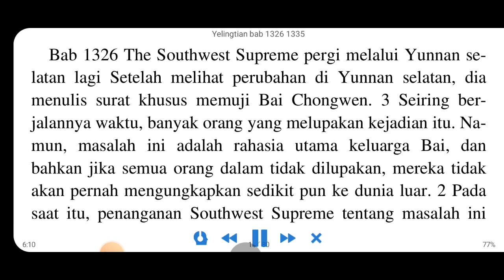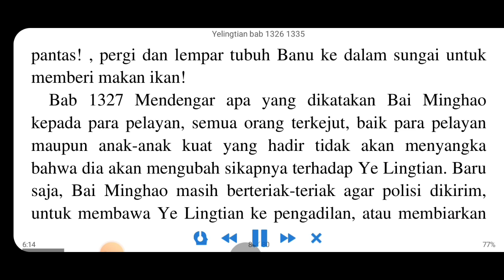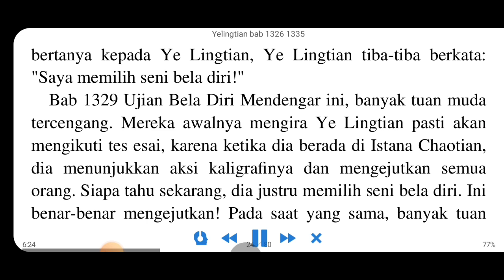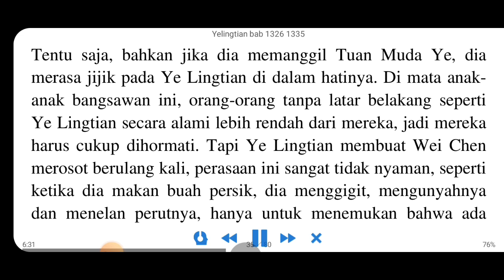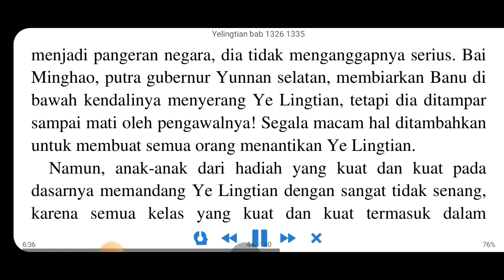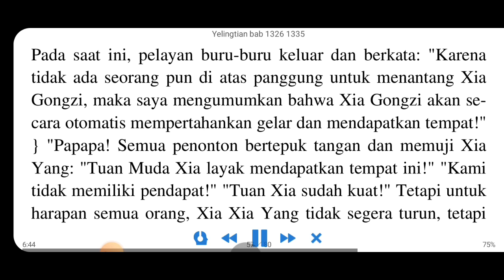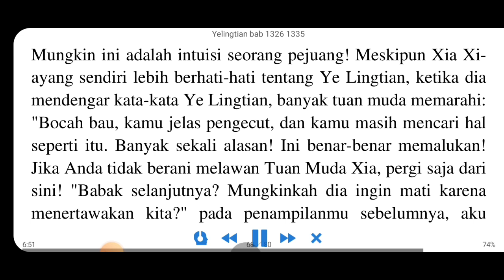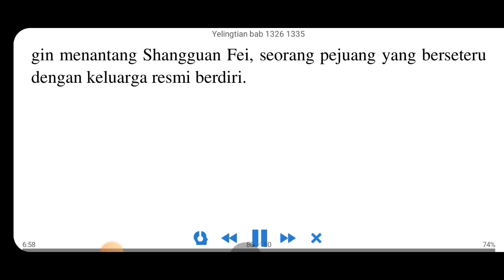yelingtian 1326 1335